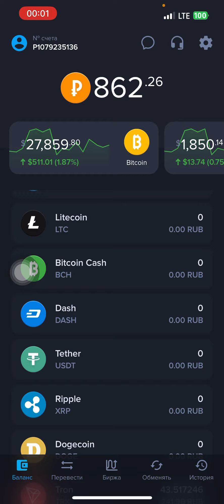Saytdan pul chiqgandan song. @